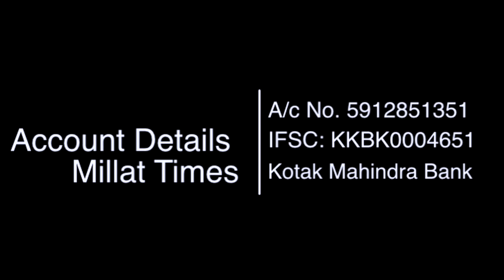Ship tied to Israeli billionaire attacked off Oman, 2 killed